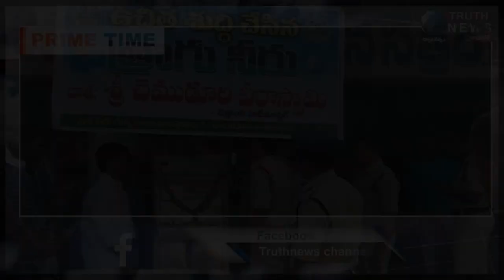కడప||ప్రజల దాహం తీర్చడానికి చలివేంద్రాన్ని ఏర్పాటు చేసిన చెడు మూరి వీరస్వామి..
@truthnewstelugu కడప||ప్రజల దాహం తీర్చడానికి చలివేంద్రాన్ని ఏర్పాటు చేసిన చెడు మూరి వీరస్వామి..